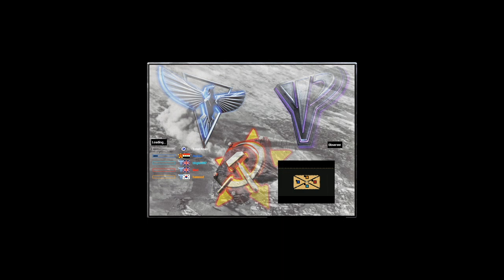Oil Derrick in Center No Money lol - Red Alert 2 & Yuri's Revenge online